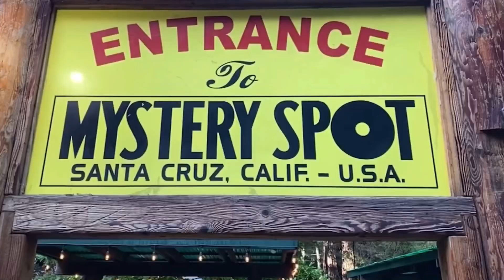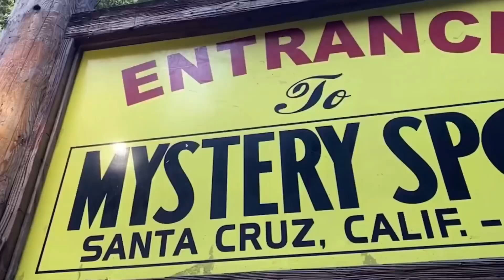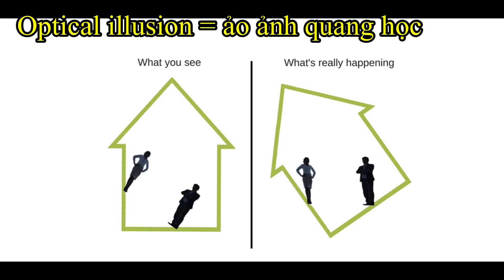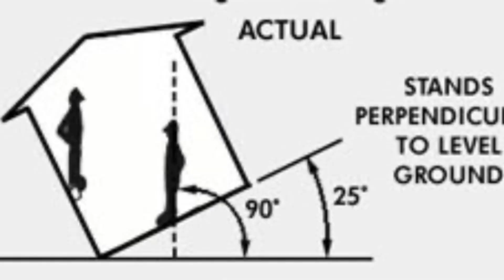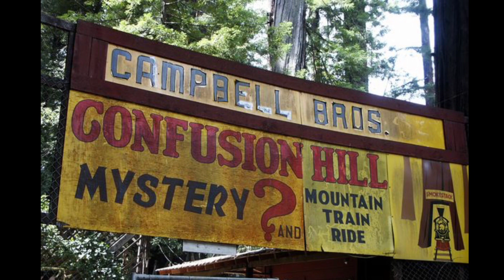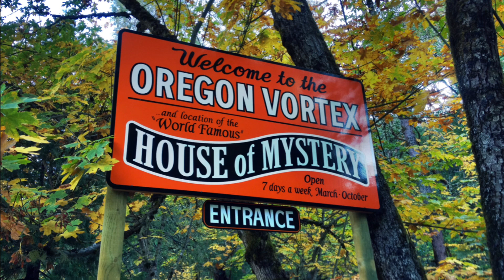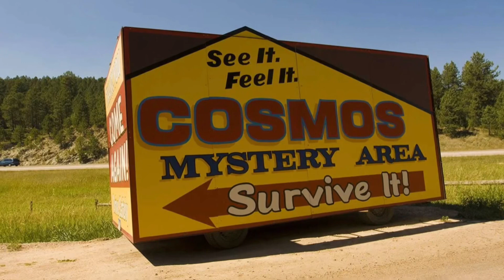Ở Mỹ Có Nhiều Hiện tượng kỳ lạ và huyền bí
Xin hãy vào xem các video sau đây:

Plaza Việt Nam lớn nhất ở Cali//Tiệm khô bò có 1 không 2 ở San Jose